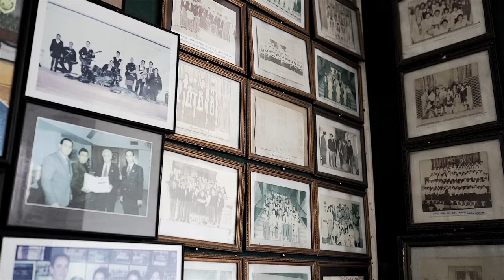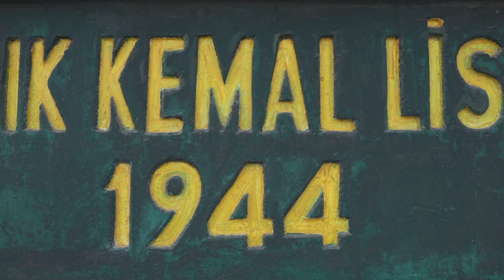Namık Kemal Lisesi Marşı (Official Video)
NAMIK KEMAL LİSESİ  MARŞI

Koro Şefi : Rana Uluçay
Söz : Ahmet Derya
Koro ve Orkestra İçin Düzenleme : Oskay Hoca
Kayıt Mix Master : İnanç Eyüboğlu
Stüdyo : OnAir Records
Yönetmen : İnanç Eyüboğlu
Görüntü Yönetmeni : Ahmet Nazik
Kurgu : İnanç Eyüboğlu

Koro :

SOPRANO

Rana Uluçay
İpek Amber
Candan Kınalısoy
Ayşen Güler Akın
Ayşen Gökaydın
Güler Soybir
Özşen Anış Mehmetalioğulları
Evrim Öztüren

ALTO

İpek Amber
Atiye Müezzin
Vilun Gardiyanoğlu
Umut Albayrak
Şifa Çolakoğlu
Cihan Tunceli
Pınar Kırşan

TENOR

Mete Denizer
Olçar Kırca
Enver Ermetal
Tarık Özberkman
Özkan Boyacıoğlu
Erkan Dağlı

BAS

Steve Likoum
Gökan Dağlı
Evren Ufuk
Kurultay Akbay
İsmet Ekiz
Vural Coşar

Orkestra :

Flüt : Melisa Basrioğlu
Keman : Buğçe Akancan
Nefesliler : Ümit Tulumbacı
Gitar : Berk Akımcı
Klavye : Oskay Hoca
Piyano : Tolga Erzurumlu
Bas : Oskay Hoca
Davul : Turgut Karagil

NAMIK KEMAL LİSESİ
Kaybettiğimiz Öğretim Görevlileri ve Müzisyenler

Zeki Taner (Bando Öğretmeni)
Mustafa Yarsel (Bando Öğretmeni)
Türkay Sungurtekin (Müzik Öğretmeni)

Doğan Ahmet (Gitar)
Timur Harmani (Orkestra ve Bando Davul)
Arif Gürbüz (Davul)
Aytan Ahmet (Bas)
Halil İnce (Bas)
Hüseyin Cevat Ardost (Bas)
Orhan Tözün (Bas)
Gökmen Noyan (Trompet)
İbrahim Hasan (Şehit Gitar)
Hasan Güray (Gitar)
Ahmet Ali (Solist)
Korolatay Halil (Saz ve Solist)
Kani Osman (Solist ve Gitar)
Rifat Çıka (Gitar)
Tugay Behiç Serbülent (Saz ve Solist)
Ferruh Nadiroğlu (Bas Gitar)
Bülent Muhammed (Klavye)
Gürsel Güngör ( Bas gitar)
Sercan Canalp (Davul)
Derviş Ceremeci (Bas Gitar)
Harber Akbay (Bando ve Orkestra Klavye)
Levent Ruhi (Bando ve Orkestra Bas Gitar)
Hüseyin Yağcıoğlu (Bando Saksafon)
Orhun Oza (Davul)

Saygıyla Anıyoruz.

Namık Kemal Lisesi’nin Tarihçesi

1940’lı yıllarda II. Dünya Savaşı devam ettiği yıllarda Kıbrıs’lı Türklerin paralı asker olarak İngiliz saflarına değişik cephelerde savaşınca eğitimin faydasının anlaşılması üzerine tüm büyük yerleşim yerine birer ilkokul üstü okul kurulmasına karar verip para toplanmaya başlanır. Toplanan paranın yeterli olmaması nedeniyle T.C. Kıbrıs Başkonsolosluğu’na başvurup maddi manevi destek istenir ve olumlu yanıt alıp Mağusa’da Mağusa ve Kazası Türk Tali Okulları İdari Heyeti’ni kurdular. Bu heyet 1944 yılında Mağusa’da Mağusa Ortaokulu ile birlikte 3 okul kurdu. Namık Kemal Lisesi 1944 yılında Mağusa Ortaokulu olarak şimdiki Gazi İlkokulu’na bağlı bir sınıf olarak 40 öğrenci ile eğitime başladı. Bu aşamada Türkiye okula maddi destek verirken Türkiye’den öğretmenler de görevlendirdi.

İlk müdür Salih Oktay Beydir. 1945 yılında Pertev Paşa İlkokulu (Bugünkü Mağusa Sanat Derneği) olan binaya taşındı ve 1949 yılına kadar bu binada eğitim yaptı. 1949 yılında müdürlüğe Suphi Rıza Bey atandı ve okul Kutup Osman Tekkesi’ne taşındı. Daha sonra binanın yetersiz olması nedeniyle, NKL Eski Mağusa’nın (surların) Akkule giriş kapısı karşısında eski Türk mezarlığı üstünde 3 katlı olarak uçak gövdesini andıran bir mimari olarak inşa edilir.

Öğretmenlerin Türkiye’den gelmesi ve bunların milliyetçi bir ruh aşıladığı düşüncesi İngiliz yönetimini rahatsız etmiş ve okul idaresini kendilerine kendi denetimlerine almak istemişlerdir. Namık Kemal Lisesi bu dönemde verilen mücadeleyi T.C. Büyükelçiliği yardımlarıyla kazanmış ve İngiliz kontrolüne girmekten kurtulmuştur. Bu dönemde adanın birçok kazasından Türk öğrenciler Namık Kemal Lisesi’ne akın eder. Bunun üzerine 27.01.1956 tarihli yazı ile T.C. Kıbrıs Başkonsolosluğu’na başvurulup tavassutu istenir ve 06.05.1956 tarihli cevap yazısı Namık Kemal Lisesi gerçek özerkliğini kazanır. 1960’da Kıbrıs Cumhuriyeti kurulana kadar NKL Türkiye’ye bağlı bir Türk okulu vasfını korur.

Oldukça eski bir tarihe ve geçmişe sahip olan okulun gerek akademik gerekse spor, edebiyat, müzik gibi dallarda da birçok başarıya sahiptir. Kıbrıs Türk Toplumu’nun siyasi yaşamına imza atmış birçok politikacı da Namık Kemal Lisesi mezunudur.